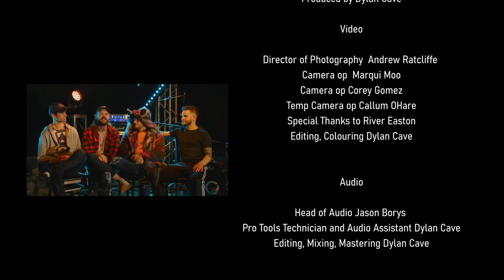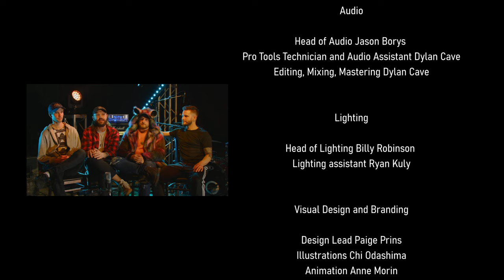Nicolas Rage - The Fight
Poised to give pop-punk a kick in the teeth, Alberta, Canada's Nicolas Rage is truly a national treasure. The trio is comprised of Jeremy McLeod (vocals/guitar), Tim Wilson (drums), Mark Wojcicki (bass), and Aaron Matheson (guitar) and they are ready to take the scene with the fervor and fury of a band ready to blow.

In the fall of 2021, Nicolas Rage announced their signing to label Revival Recordings and started things off with brand new music! Since the signing, Nicolas Rage has released three singles, “Poison Ivy,” “Embrace,” and “Naked Grape,” off their debut EP, Personal Party.  Personal Party is available now!